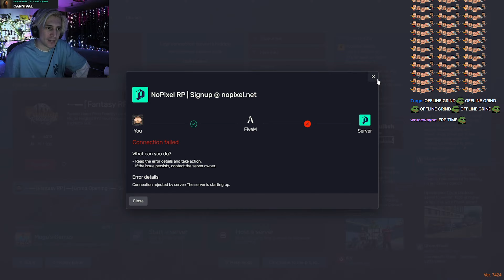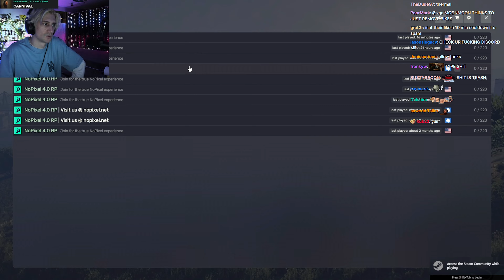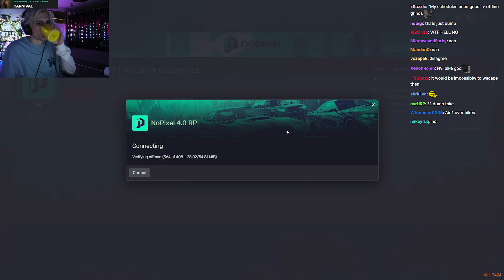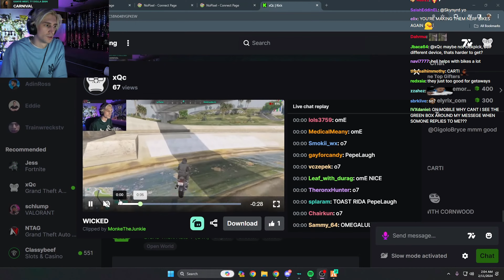xQc GTA RP Session #0555